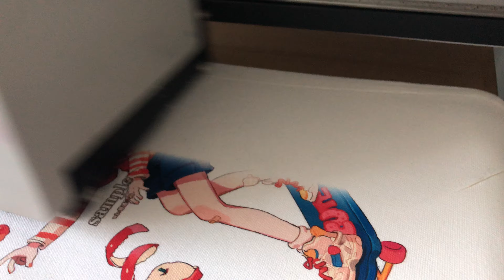White Bag Girl